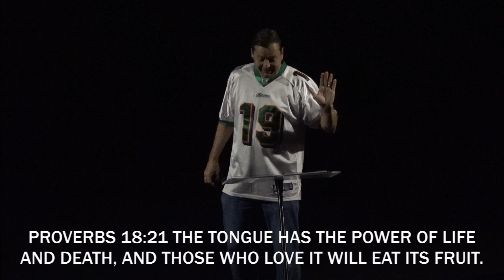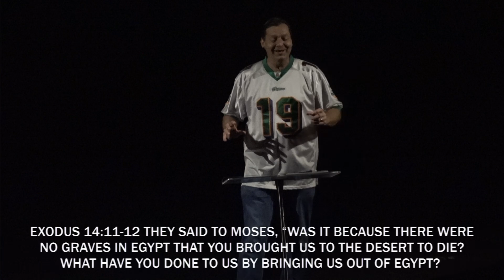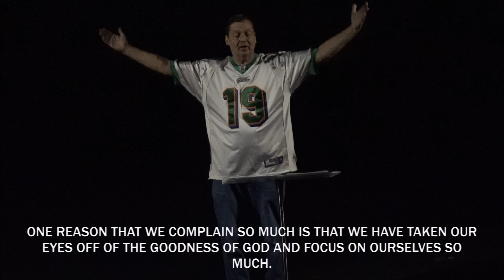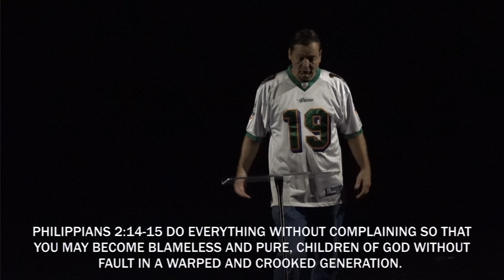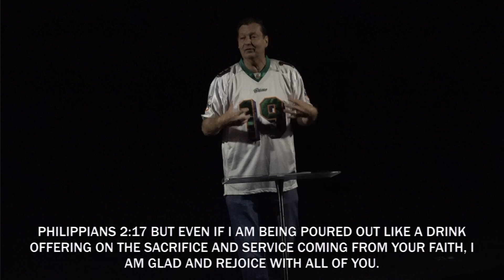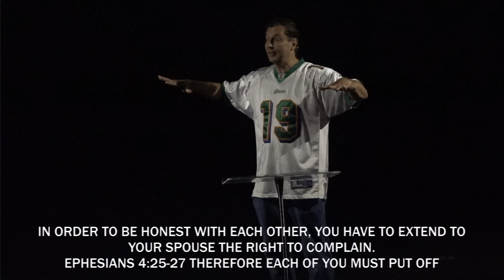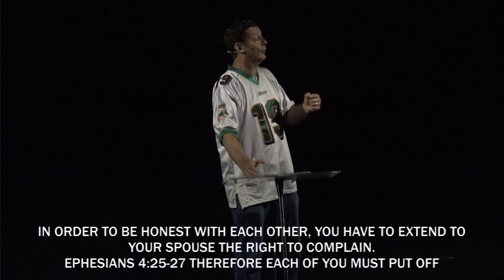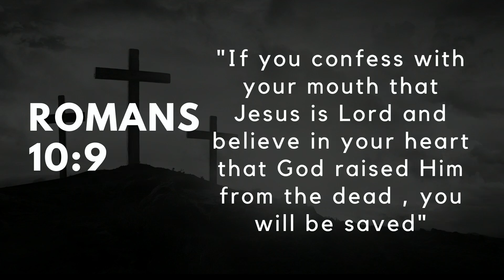My Big Fat Mouth Part 2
One of the most difficult things to do in life is to stop complaining. How does God show us to conquer complaining? In this unique message, we look at two huge things that we can do to help us stop complaining.